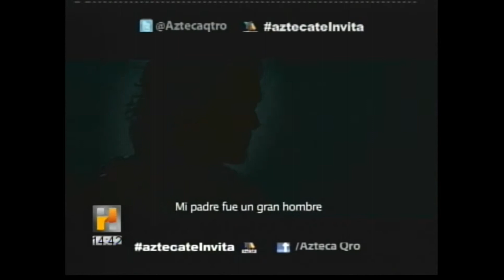Espectáculos 8 de octubre de 2014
@CastilloOficial en Twitter